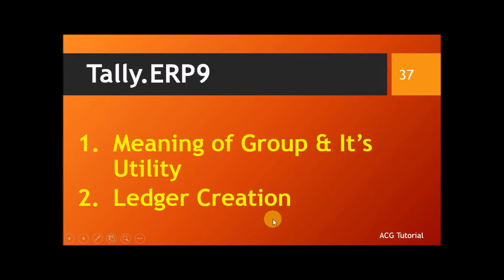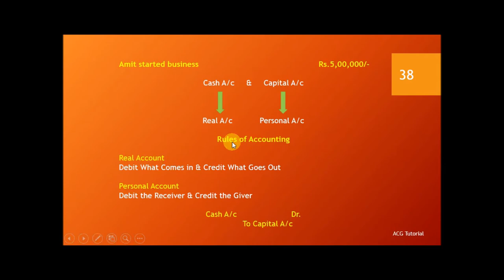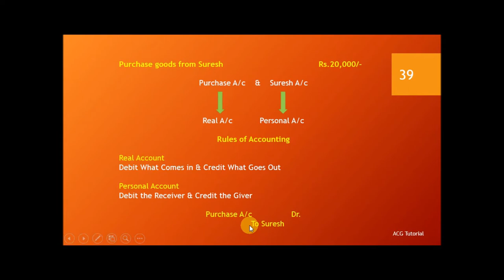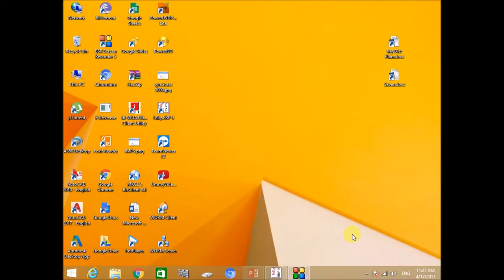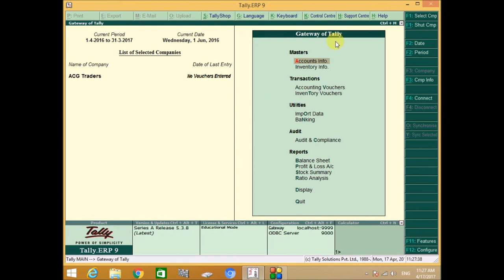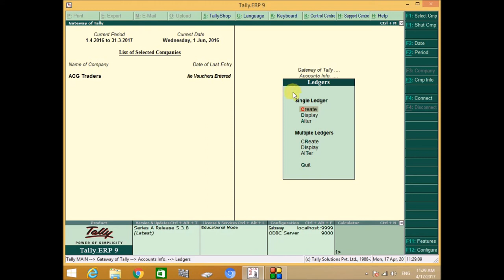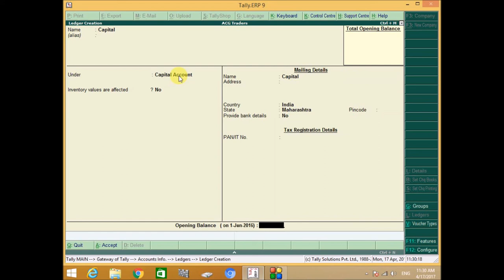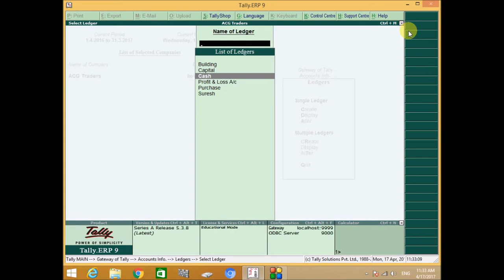Tally ERP 9 Meaning of Group & It's Utility & Ledger Creation - By Amol Gulekar | in Marathi